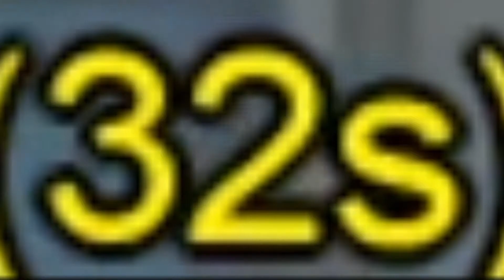WORST Among Us Settings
We explored some of the worst settings to play Among Us in. We ended up playing hide and seek instead... It was pretty funny watch it.

[TIMESTAMPS]
0:00 Starting
0:48 Torture Dance
1:36 Hide and Seek
3:38 H&S Round 2
3:57 H&S Round 3
4:56 H&S Round 4

[USED FOR VIDEO]
►Recording: StreamlabOBS
►Editing:
►Drawing: Photoshop
►Mic: Blue Yeti
►Laptop: ASUS Pro Art 15